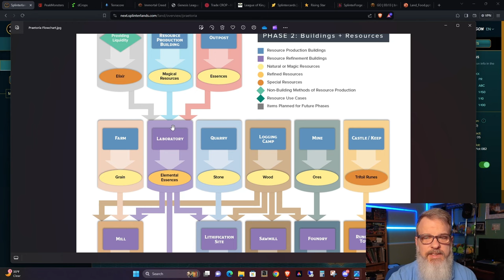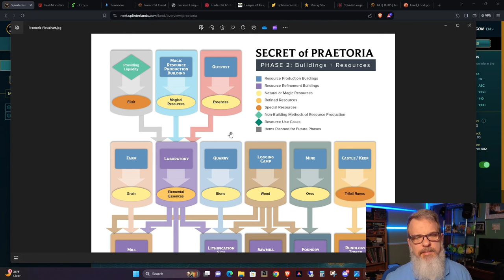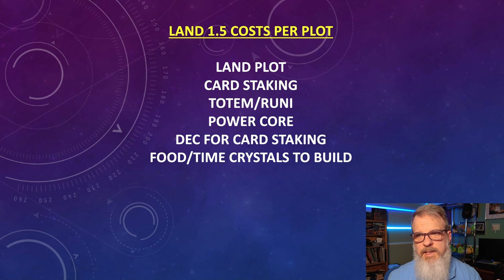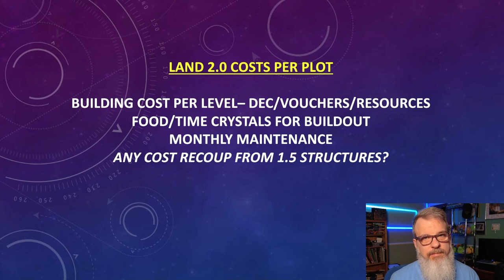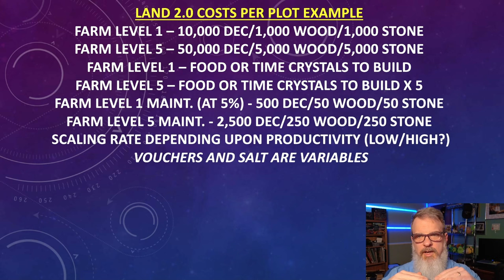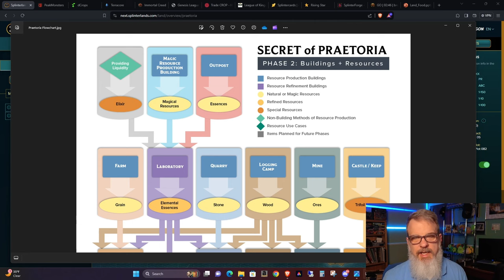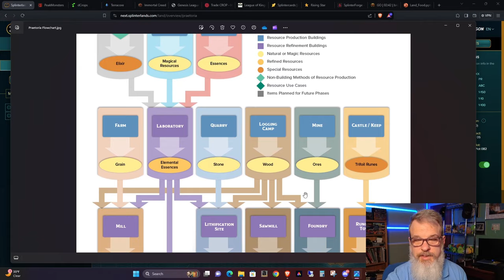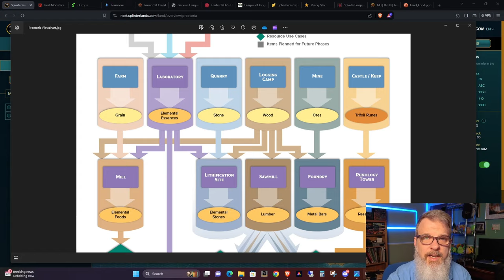Is Self Sufficiency a Pipe Dream in Splinterlands "Land 2.0?"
Welcome back Splinterheads!  Thanks for dropping by.  In this episode I take a deep dive and explore self sufficiency and the costs that surround it going into Land 2.0.